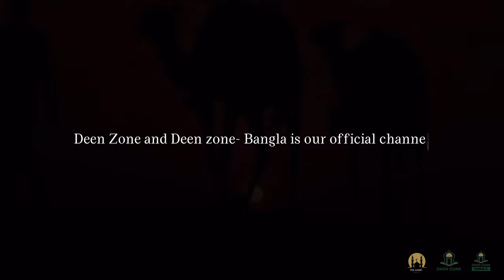REVERT MUSLIM MOTIVATION! LECTURE BY MUFTI MENK